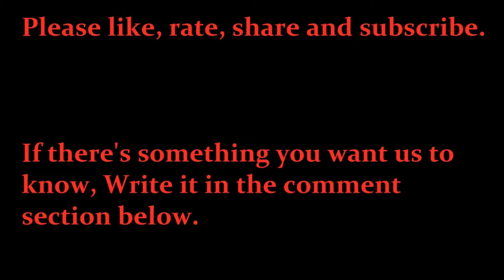MMR Ep.8 "International Territory"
DaBo$$Person, WayloanShark, and WelcomeMatt are all in a battle of island nations. Who has more land? Who has more money? It's all out WAR!
Comments are welcome AFTER you watch the video:)